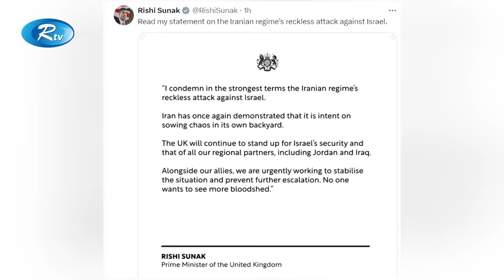ইসরায়েলে মি' সা'ই'ল ও ড্রোন হা' ম'লা চালালো ইরান | Iran | Israel | Rtv News